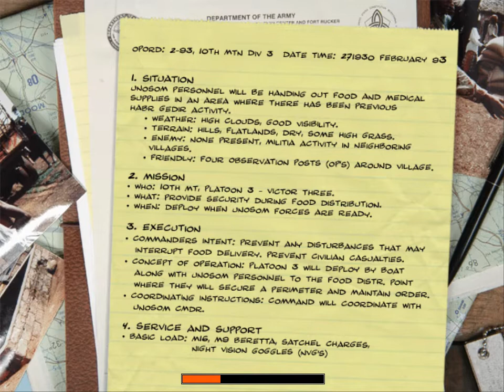Delta Force: Black Hawk Down (Bandit's Crossing)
A U.N task force is delivering food and provisions to a village in the Jubba Valley, Coach and his team must protect the U.N task force and the villagers from the Habr Gedir militia who plan to raid the village and steal the supplies, then prevent them from coming back in whatever way they can.